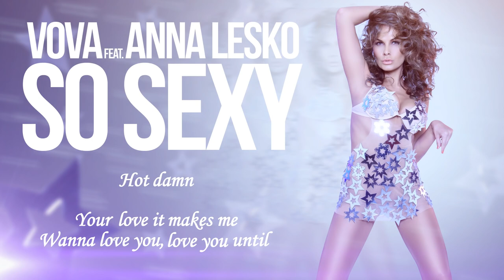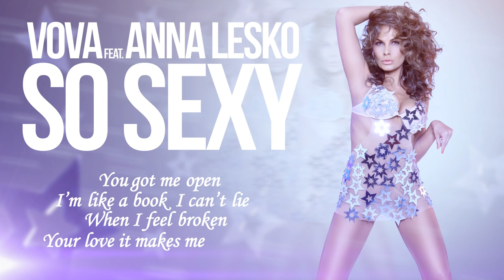Vova feat. Anna Lesko – SO SEXY ( Video Lyrics )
Dexter is a DJ and Producer. He has collaborations with the most influential and successful artists and labels in Europe and US.